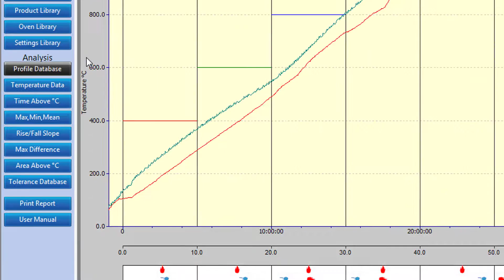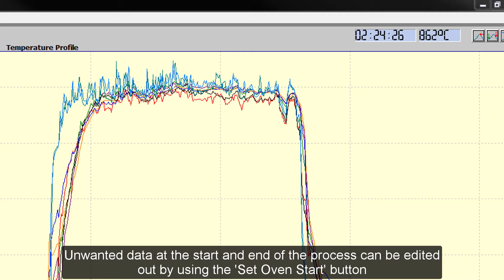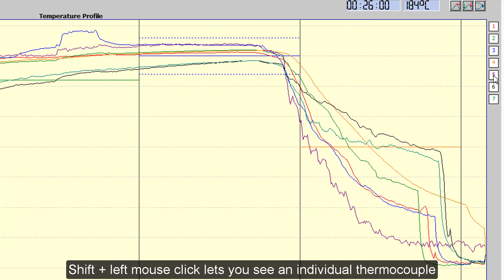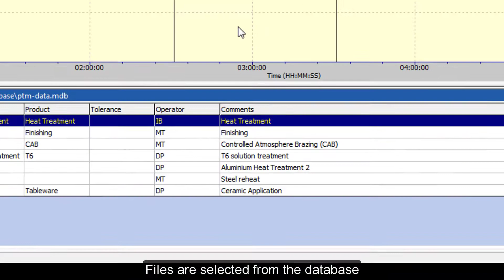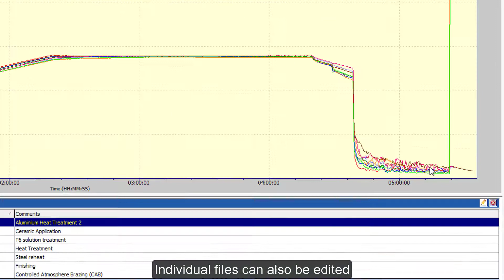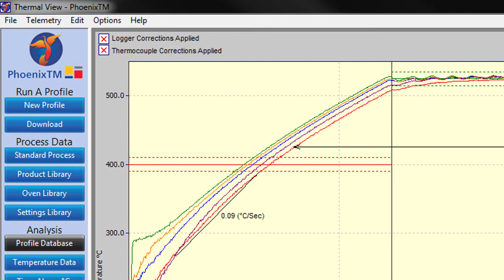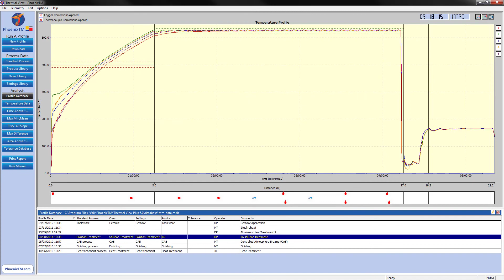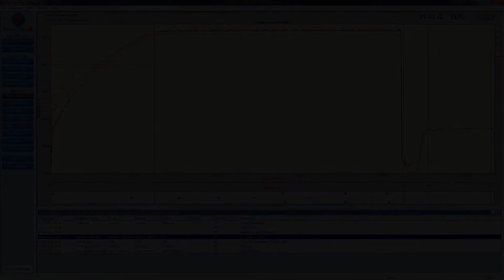PhoenixTM ‘Thermal View Plus’ Software – The Basics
A short video introducing some of the basics of PhoenixTMs ‘Thermal View Plus’ temperature profiling, and analysis software. Including a screen tour, and an explanation of how the basic features work.